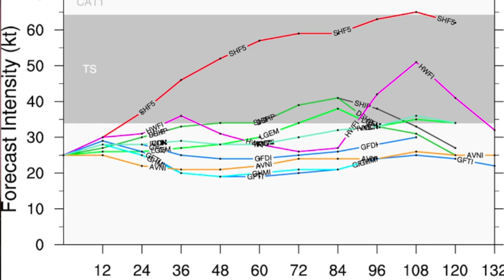September 6 Weather Xtreme Video - Morning Edition